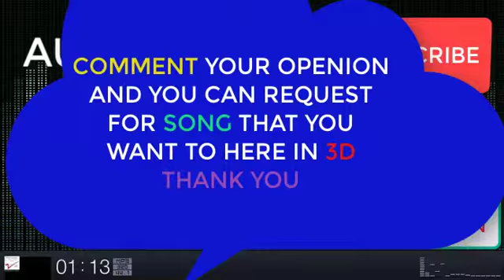3D Audio |AudioMP3D।।Majhi Baia Jawre by Ayub Bachchu LRB Ayub Bachchu-LRB-Rongila Majhi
Thanks.

The video is made for entertainment purposes only I Hope You Like And Enjoy This Video *DISCLAIMER: This Following  Disclaimer: I do not own all the material I am posting on My channel. If you are a copyright owner and want your work to be removed from My channel PLEASE contact at or leave a comment and I will remove your material right away.